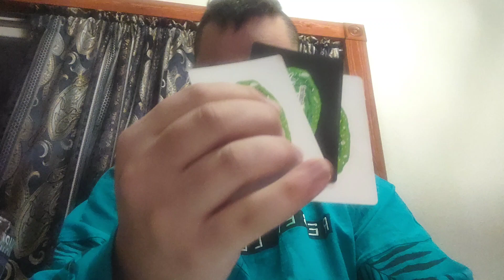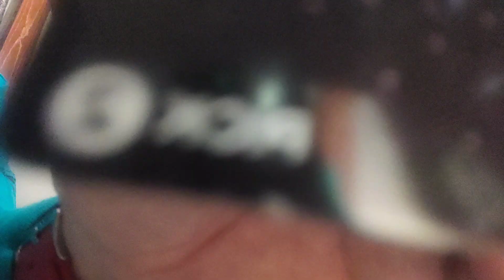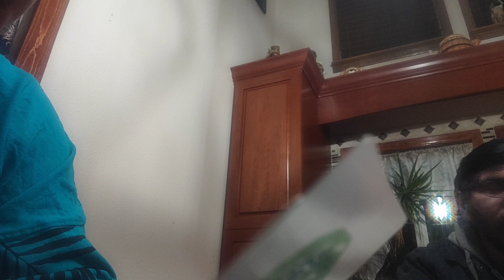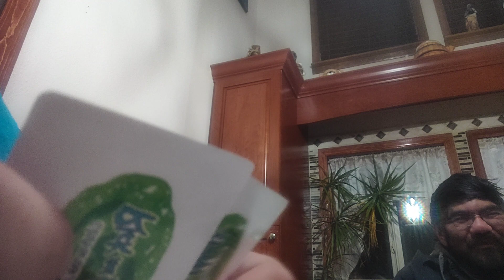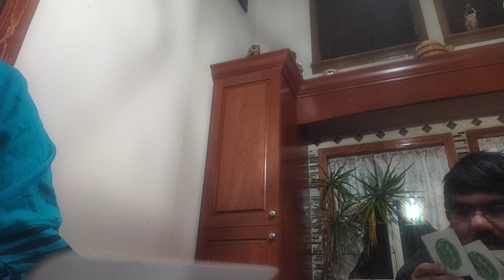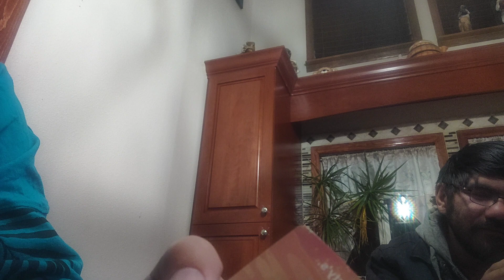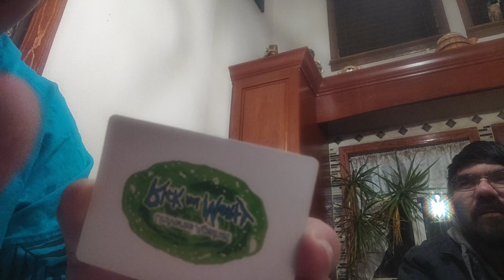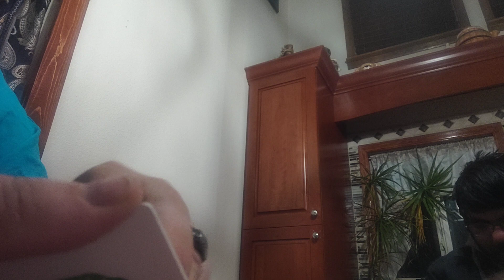cards against humanity-when high & drink 🍻